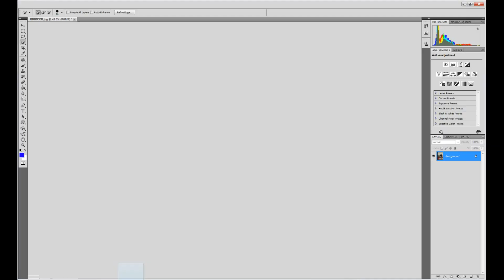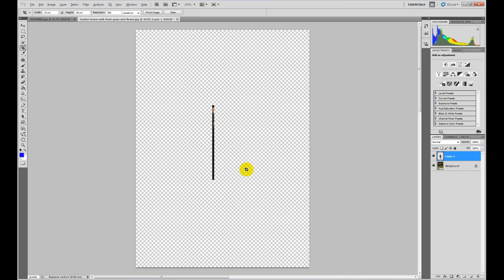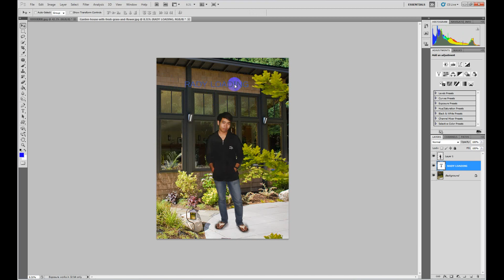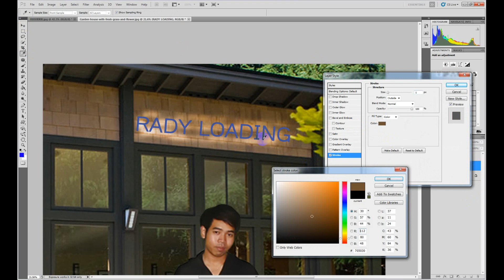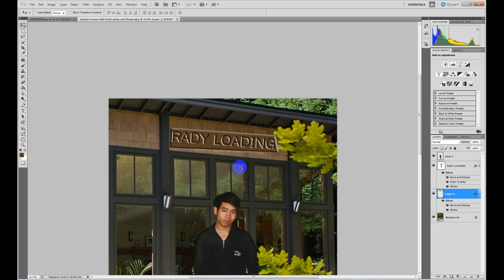Change Background With Photoshop Edit Photo By Rady Loading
-Edit photo
-photoshop
-Change background
-Print photo